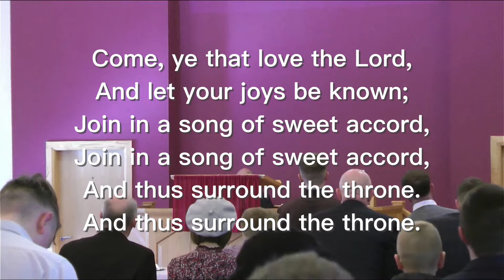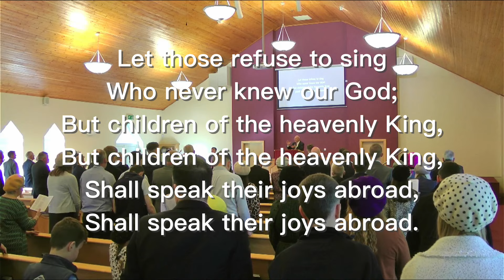Our Sad, Sin Sick, Sexual Society | Bertie Johnston | 20/10/2024AM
Sunday Morning, 20th October 2024
Speaker: Bertie Johnston
Title: Our Sad, Sin Sick, Sexual Society